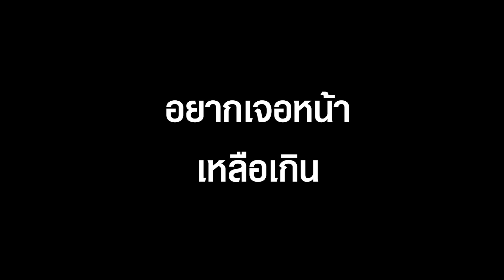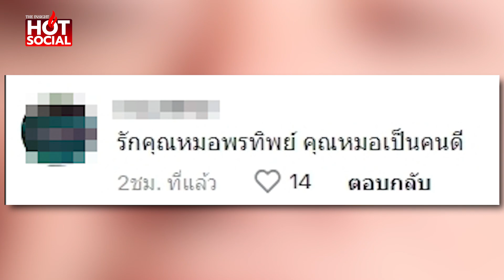"หนุ่มไทยรักชาติ" ซัดเดือด "ด้อมส้ม" ไล่หมอพรทิพย์ อย่าให้ได้เจอหน้า| HotSocial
SAVEหมอพรทิพย์ “หนุ่มไทยรักชาติ” ซัดเดือด “ด้อมส้ม”ไล่หมอพรทิพย์” ออกจากร้าน พฤติกรรมต่ำตม เลวร้ายมาก  ลั่น อย่าให้ได้เจอหน้า